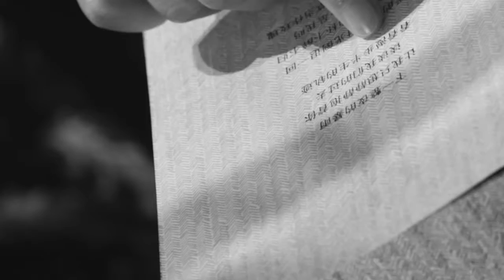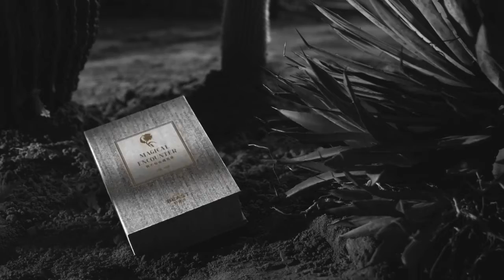《野兽派》李宇春版